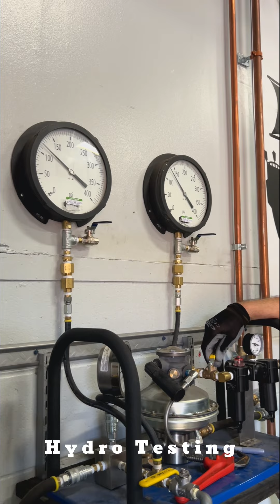Pirate Brand® Blast Pot Production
Our friends over at Pirate Brand have started producing their blast pots completely in-house!